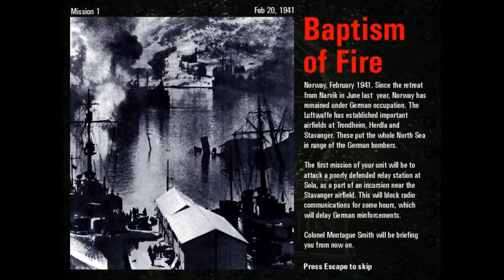Commandos : Behind Enemy Lines ( First Mission )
Yeesss . . . I finally managed to complete my first mission
although I have to repeat several times  LOL

This is one of old games that I use to play a long time ago,
one of strategy games that I enjoy to play  (make me sweat)